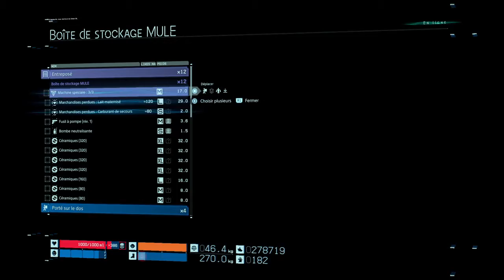DEATH STRANDING™_20200403102909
DEATH STRANDING